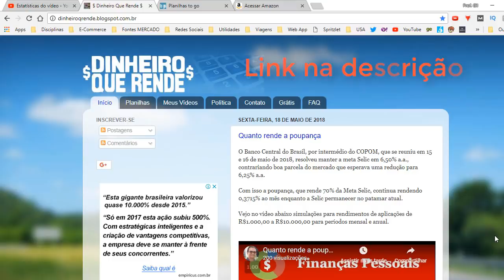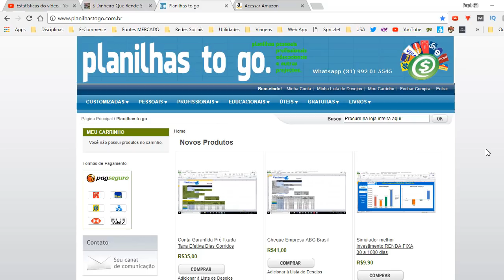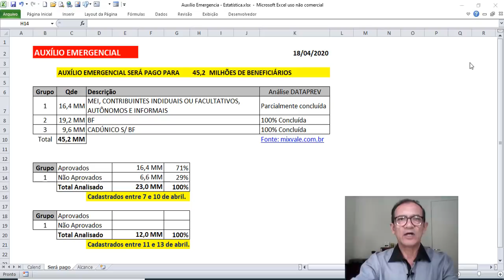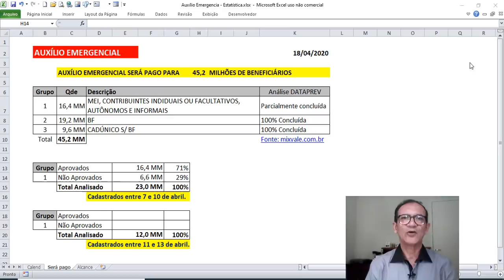Auxílio Emergencial em Análise, ainda. Saiba por quê!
DESCRIÇÃO: Auxílio emergencial em análise ainda, saiba o por quê neste vídeo, onde eu analise os números divulgados pelo governo (DATAPREV, Caixa, Ministério da Cidadania) e chego a conclusão por que algumas pessoas continuam em análise apesar de já terem seus casos analisados e concluídos, mesmo que o resultado não seja definitivo.